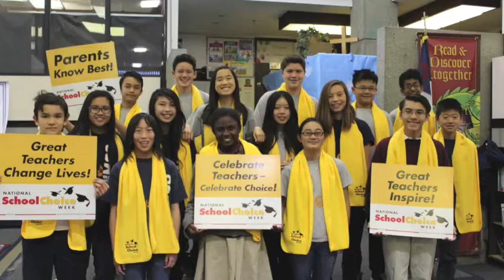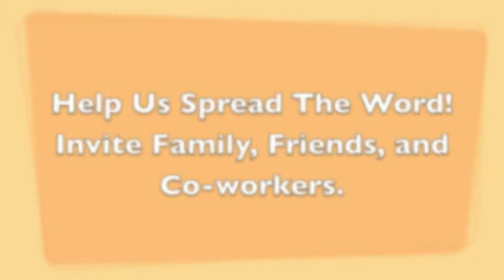National School Choice Week Milpitas Christian School